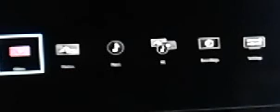John Cena Plays WWE All Stars For The Wii Episode 1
John Cena finally gets to play WWE All Stars for the Wii and get his reaction to it! What will happen!?